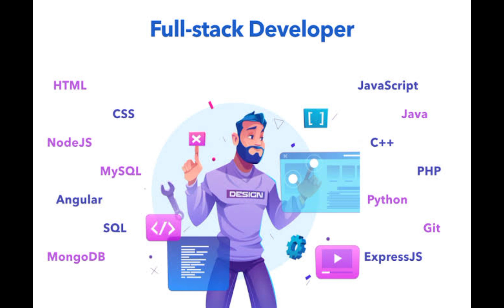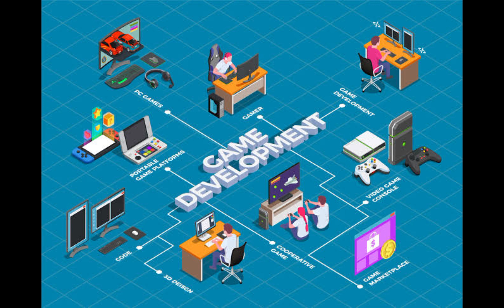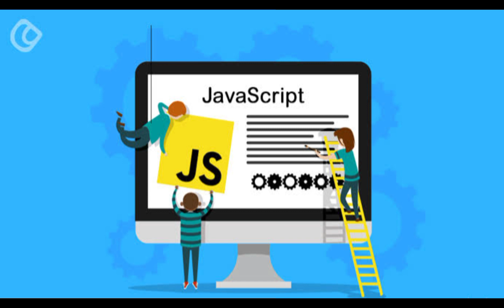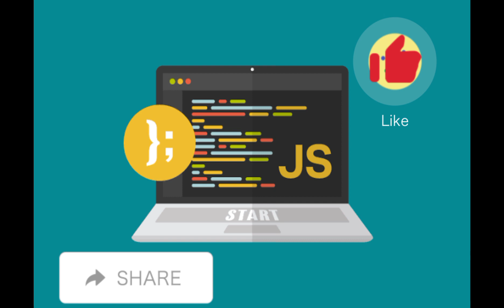Career Opportunities After Learning JAVASCRIPT|Build Your Career With JAVA Skills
career oppertunities with JAVA SKILLS
developers jobs for JAVA experts
career building
Importance of JAVASCRIPT